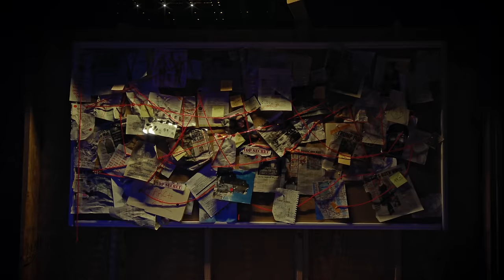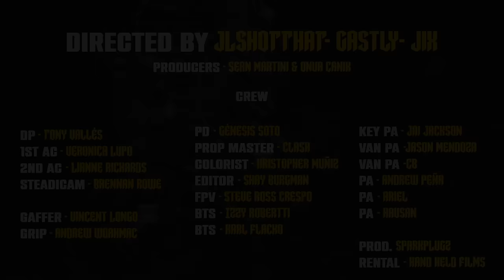Fivio Foreign - Drillin (Official Video)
“DRILLIN” - @fivioforeign_8fs

Directed by @jlshotthat x @gasltypr x @jix.pr
Producer: @onurcan1k @seancarlomartini
DP: @filmtonyvalles
Editor: @shayburgman
Production Designer: @go4geni
Steadicam Operator: @brennanrowe
1st AC: @veronicalupo_
2nd AC: @lirichfilms
Gaffer: @3.longo
Grip: @woahmac
Colorist: @kristophermuniz
Drone Operator: @fr3shkidst3v3
Armourer: Prop Locker
Key PA: @jai_jackson0
Van PA: @jasondahkid
Van PA: @cb43media
PA: Fe Fortunato
PA: Hausan Fox
PA: @drewpena23
PA: @arielnieves
BTS: @izzyrobertti
BTS: @Karlflacko
Rental: Hand Held Films
Prod. @sparkplugzofficial

Poker Players:
Sophie: @so.pookie
Bigga: @nycbigga
Alex: Alex Caviano
Naja: @flyttimee
Hoo: @hootherealist
Jason @handsome_riot

Special thanks to Strikeforce Sports